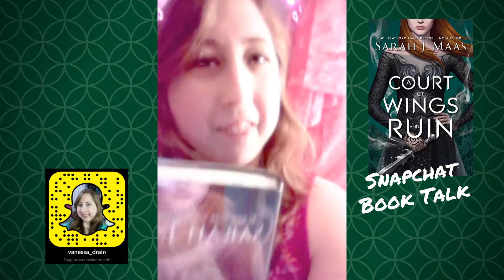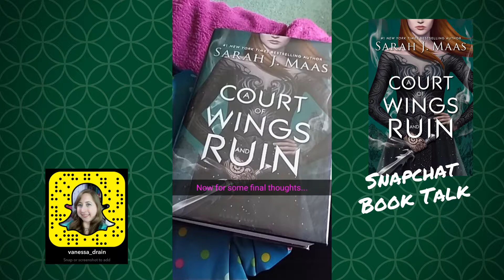ACOWAR Snapchat Book Talk | SPOILERS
Hello! I decided to try something new for my book talk of "A Court of Wings and Ruin" by Sarah J. Maas, and do the whole thing using Snapchat--and the silly filters they have. I had a lot of fun making this, and I hope you enjoy! Definitely let me know if you would like to see more of this type of book talk in the future :)

Stop by my Facebook page, and feel free to give it a like ;)

I'm a host for the Reading & Rambling book club on Goodreads, and we do monthly liveshow discussions where any member is welcome to be a guest host! Come join us